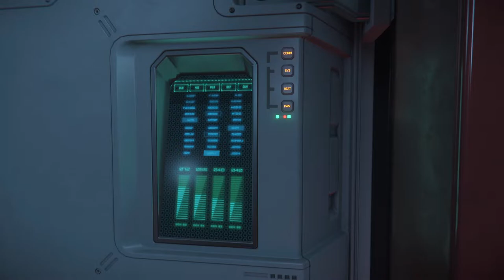Anvil Carrack interiors + Pure sound of spaceship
Pure sound of mechanisms and  engine noise of big exploring ship Anvil Carrack.
Ambient Engine Noise + sound of mechanisms

For continuous playing no need video of 9 hours -  just press right button of screen this video  and press repeat :)  Enjoy ;)